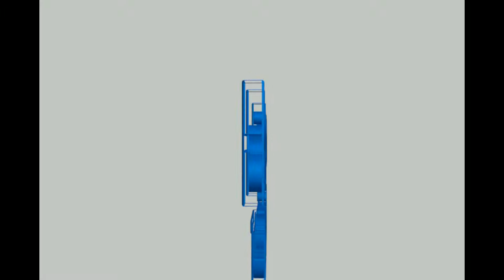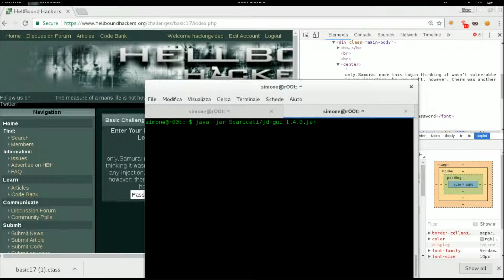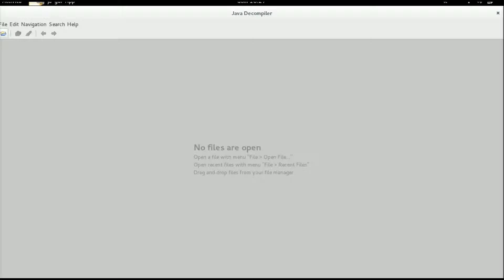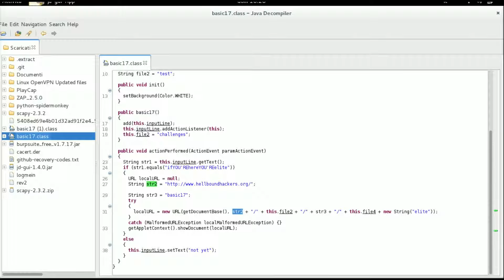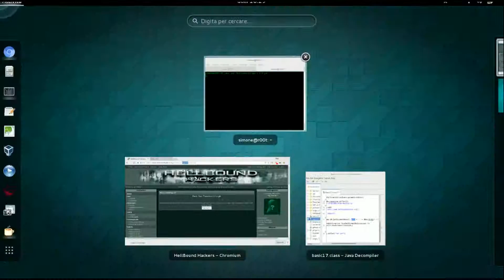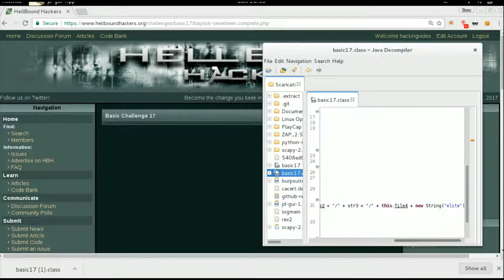Hellbound Hackers - Basic Web 17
Hellbound Hackers Basic Web Challenge 17